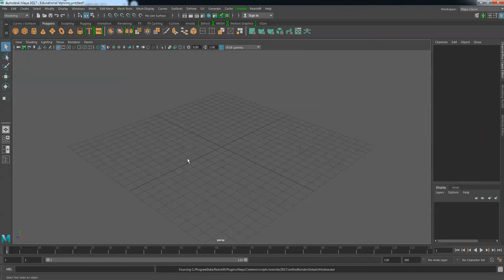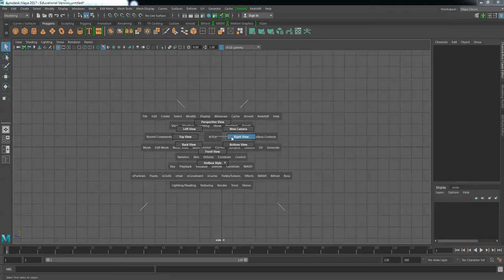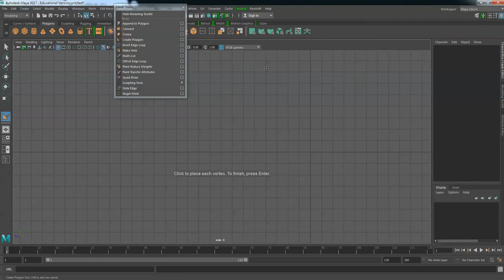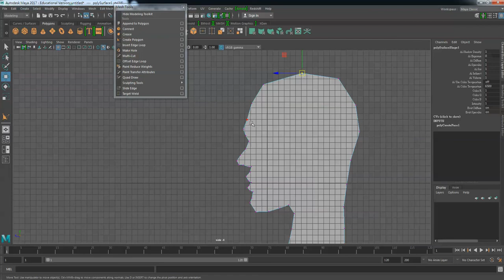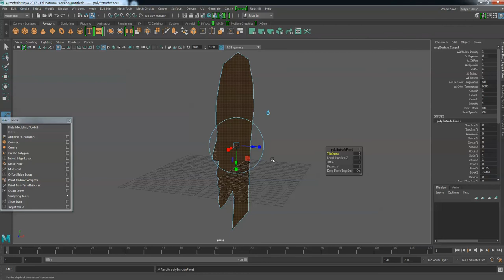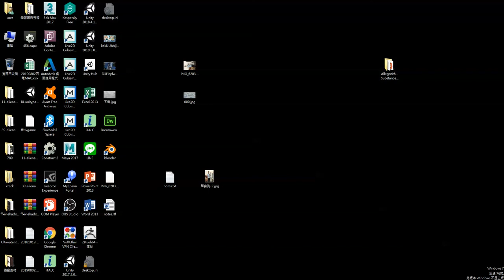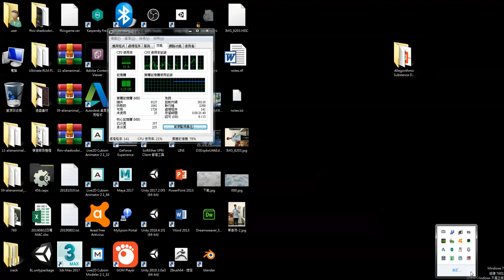Maya Character Modeling Part-1